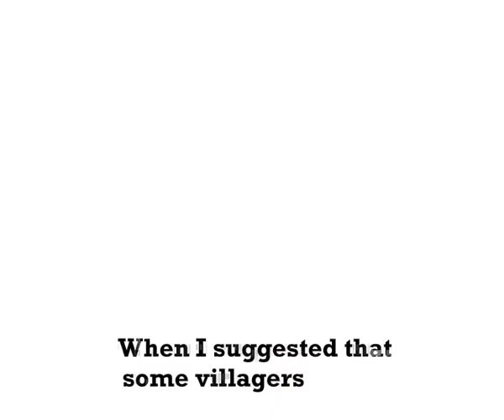New Concept English 2 : Unit 47 A thirsty Ghost